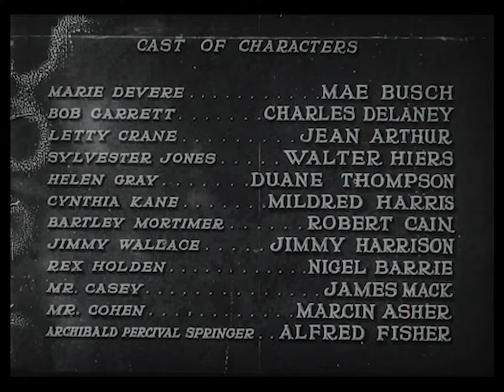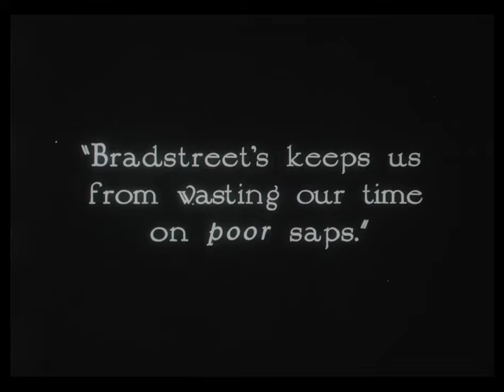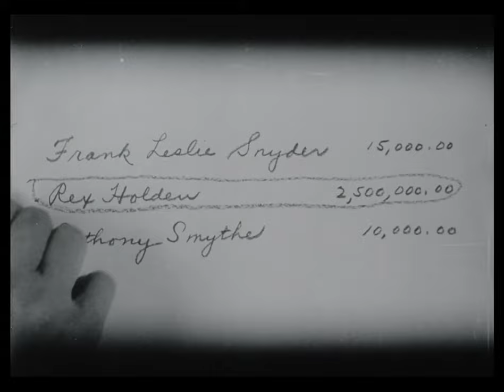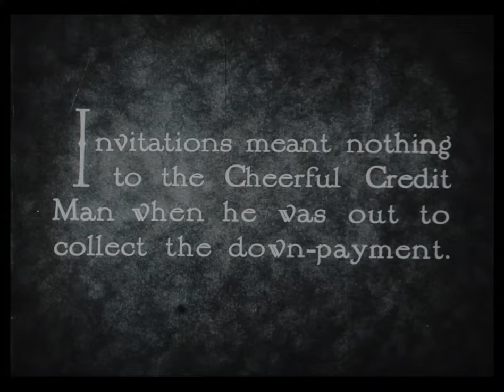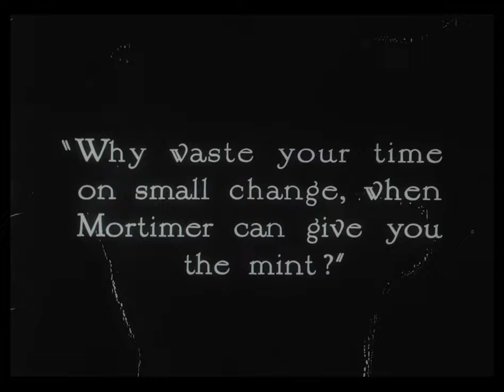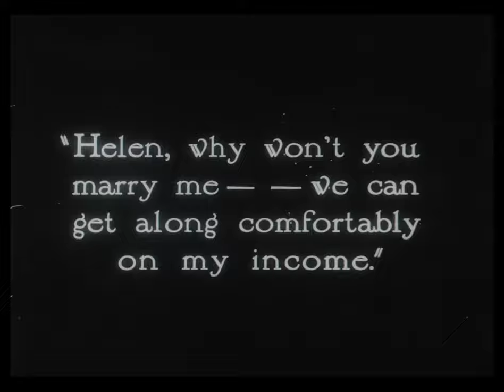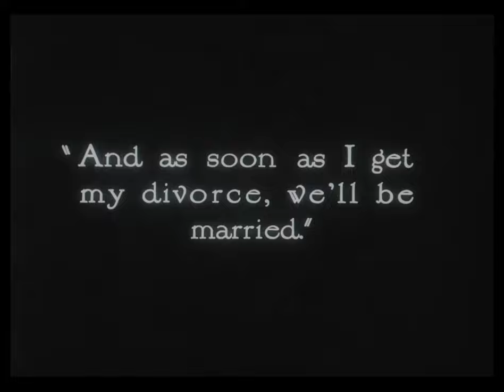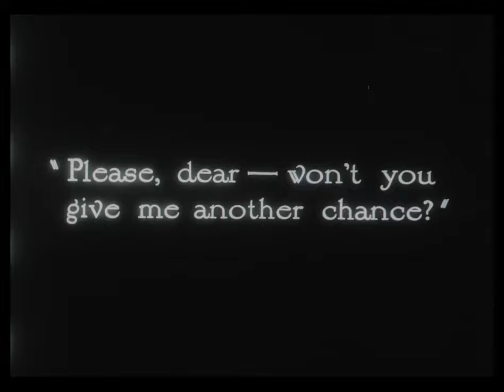Husband Hunters (1927) [1440p]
'Husband Hunters is a 1927 American comedy-drama silent film released by Tiffany Productions, directed by John G. Adolfi, and starring Mae Busch, Charles Delaney and Jean Arthur.

Plot
The film looks at the exploits of chorus girls Marie (Mae Busch) and Helen (Duane Thompson) who have dedicated themselves to finding and marrying millionaire husbands. The two ladies enlist the help of the innocent young Lettie Crane (Jean Arthur) in their scheme. Lettie is a girl from a small town who dreams of one day making it big on Broadway.

After being enlisted by the two, Lettie is left heartbroken by a callous young man and regrets her involvement. However, by the film's end, she is the only one of the trio who finally finds true love. Another chorus girl, Cynthia Kane (Mildred Harris) follows the antics of the trio with both amusement and disapproval.

Cast
Mae Busch as Marie Devere
Charles Delaney as Bob Garrett
Jean Arthur as Lettie Crane
Walter Hiers as Sylvester Jones
Duane Thompson as Helen Gray
Mildred Harris as Cynthia Kane
Robert Cain as Bartley Mortimer
James Harrison as Jimmy Wallace
Nigel Barrie as Rex Holden

Preservation status
Previously thought to be lost film. The film is preserved at the BFI Film and Television, London.

Directed by John G. Adolfi
Written by Douglas Bronston (story), Esther Shulkin
Produced by M.H. Hoffman
Starring Mae Busch
Charles Delaney
Jean Arthur
Duane Thompson
Mildred Harris
Cinematography Joseph Dubray
Edited by Harold Young
Production
company
Tiffany Pictures
Distributed by Tiffany Pictures
Release date
Languages Silent
English intertitles'